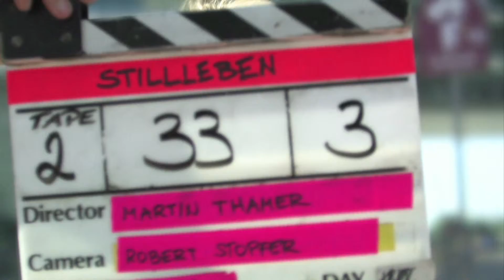WIR-BEIDE-TEE: "Straßenmusik (Featurette #2)"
FEATURETTE zum Kurzfilm "WIR-BEIDE-TEE" (Österreich, 2009)

Produktion: TAPEntertainment
Live-Performance: Claudia Schwarzl ("Fool")